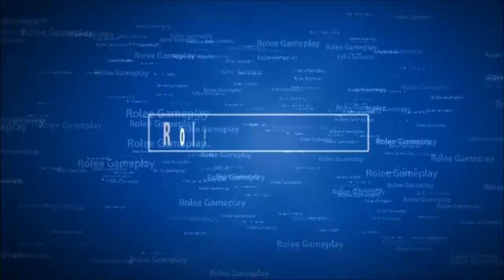Utolsó támadás a Nexus ellen | Quake 4 Végigjátszás [11.rész]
Ebben a  sorozatban, a Quake 4 FPS játékkal játszom. Akció, lövöldözés és nehéz ellenfelek, mindez a Marson. Vajon túléljük?